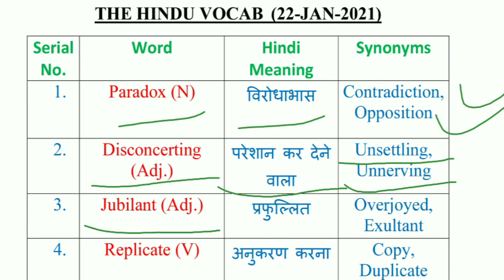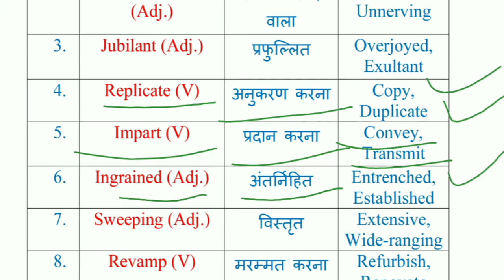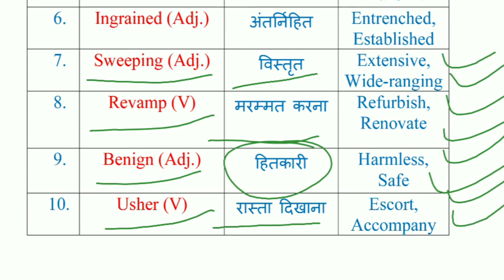The Hindu Vocabulary Today 22 Jan 2021 || FOR SSC CGL CHSL STENO BANKING & OTHER COMPETITIVE EXAMS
Pdf link - comments for pdf link